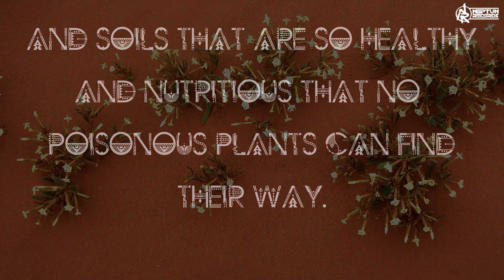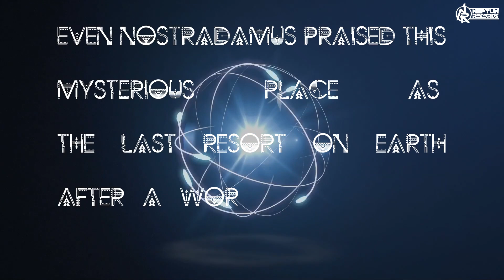Miss N-Traxx - The Last Resort (On Earth)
★ NR095 // Miss N-Traxx - The Last Resort (On Earth) // Radio Edit ★

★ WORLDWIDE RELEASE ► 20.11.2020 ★